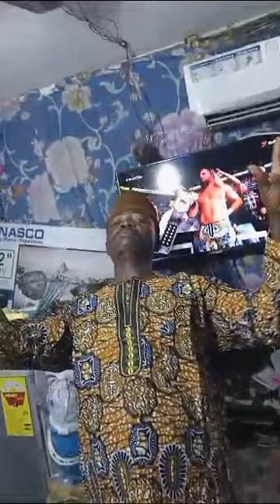MOA NBO PELU OLORI ADELE E MURA SILE